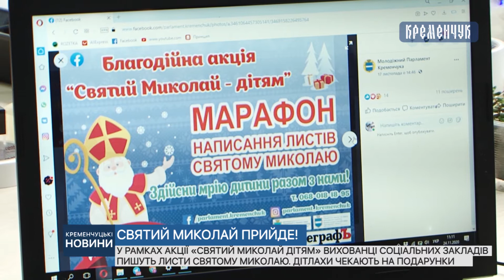У рамках акції «Святий Миколай дітям» вихованці соціальних закладів написали листи Святому Миколаю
У рамках акції «Святий Миколай дітям» вихованці соціальних закладів написали листи Святому Миколаю. Дітлахи чекають на подарунки